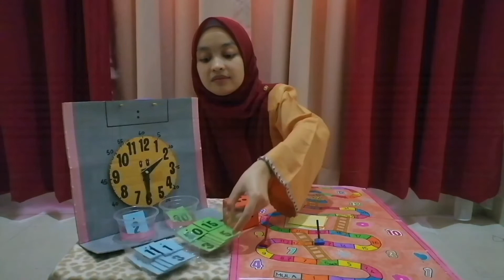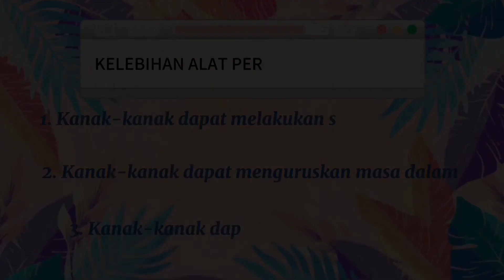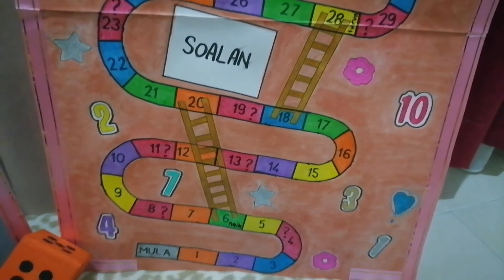Alat Bantu Mengajar : Permainan (Tik-Tok)